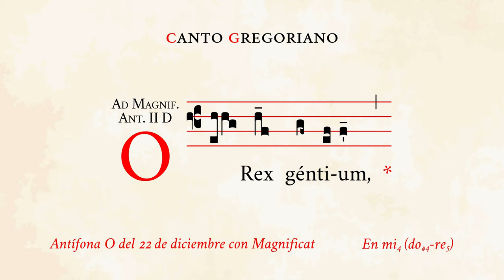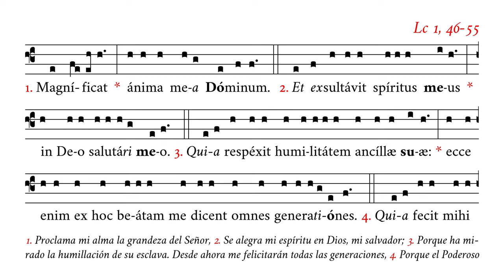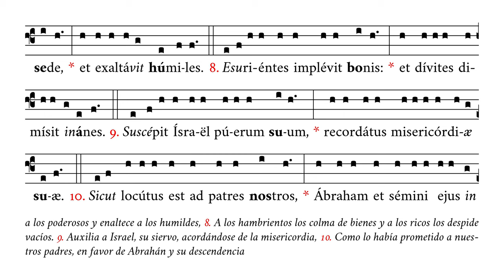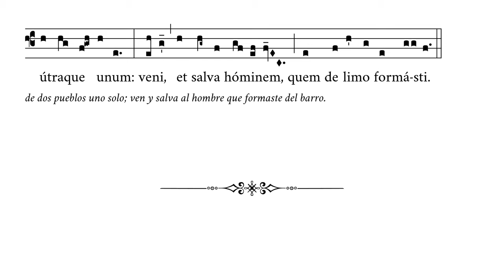«O Rex gentium & Magnificat» – Antífona O del 22 de diciembre – Canto Gregoriano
🎼 Cantado en mi4 (rango tonal de do#4 a re5).
🎶 Sexta de las siete antífonas O que se cantan en la hora de vísperas junto con el Magnificat del 17 al 23 de diciembre en expectación de la llegada del Salvador.
☑️ Uso: vísperas.

⏱ Marcas de tiempo:
0:00 O Rex gentium
0:46 1. Magnificat
0:56 2. Et exsultavit
1:07 3. Quia respexit
1:21 4. Quia fecit mihi
1:32 5. Et misericordia
1:45 6. Fecit potentiam
1:58 7. Deposuit potentes
2:09 8. Esurientes implebit
2:21 9. Suscepit Israel
2:34 10. Sicut locutus est
2:46 11. Gloria Patri
2:57 12. Sicut erat
3:12 Ant. O Rex gentium

APÓYENOS
🙏🏻 Oraciones: por nuestro apostolado de Verbum Gloriae.

✝️ A·M·D·G